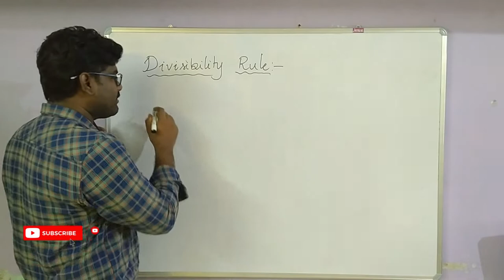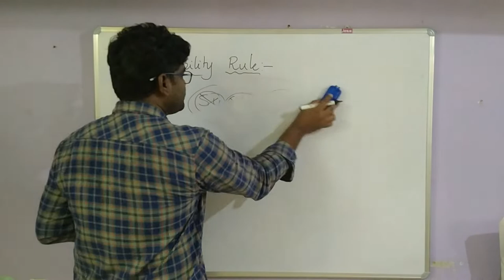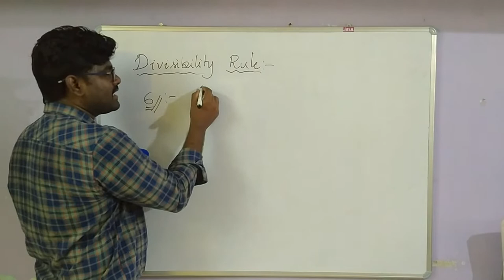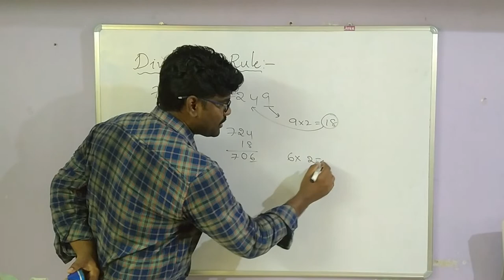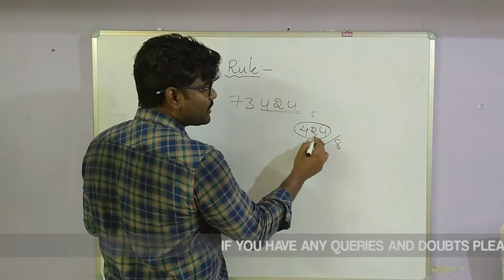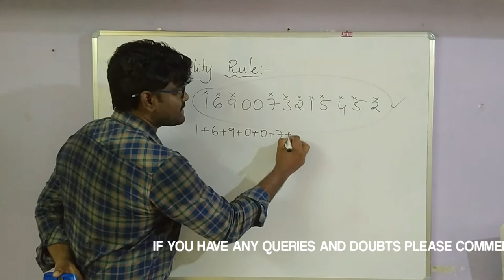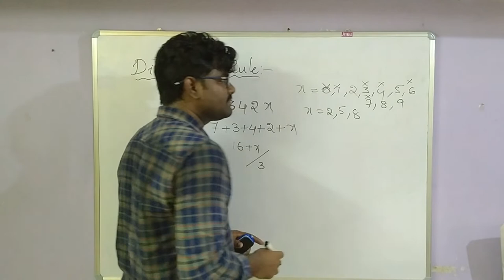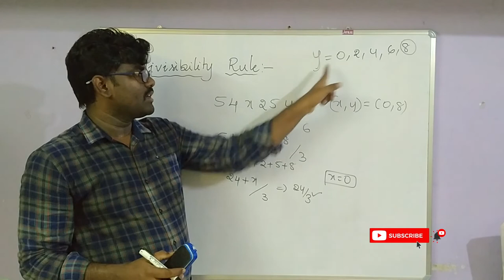DIVISIBILITY RULES UPT0 10 | NUMBER SYSTEM ARITHMETIC | ONLINE CLASSES | PREPARATION NOTES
A divisibility rule is a shorthand way of determining whether a given integer is divisible by a fixed divisor without performing the division, usually by examining its digits.
The rules given below transform a given number into a generally smaller number, while preserving divisibility by the divisor of interest. Therefore, unless otherwise noted, the resulting number should be evaluated for divisibility by the same divisor. In some cases the process can be iterated until the divisibility is obvious; for others  the result must be examined by other means.

For divisors with multiple rules, the rules are generally ordered first for those appropriate for numbers with many digits, then those useful for numbers with fewer digits.